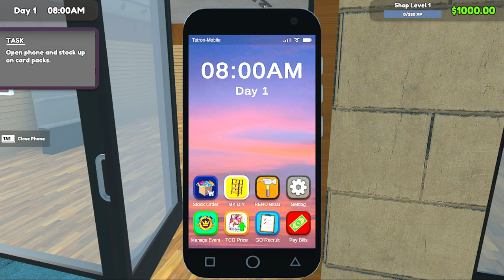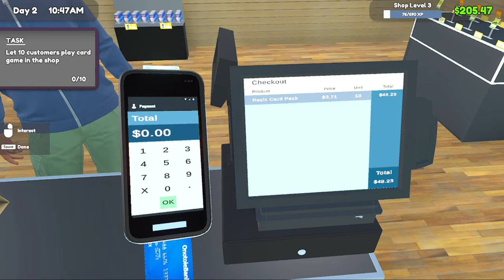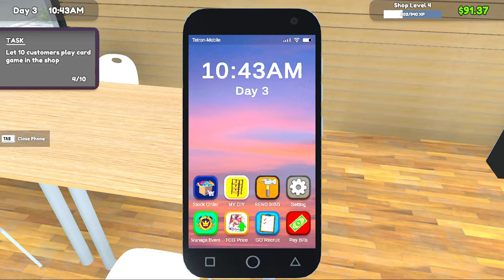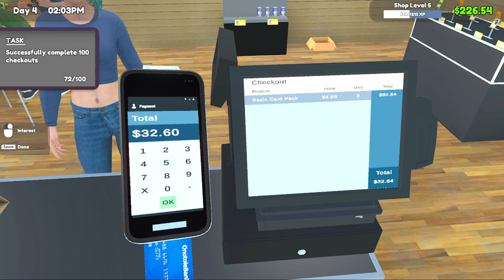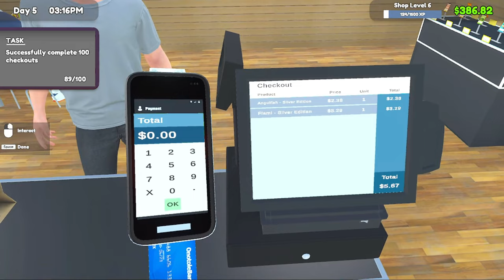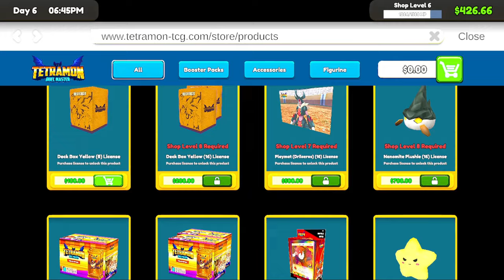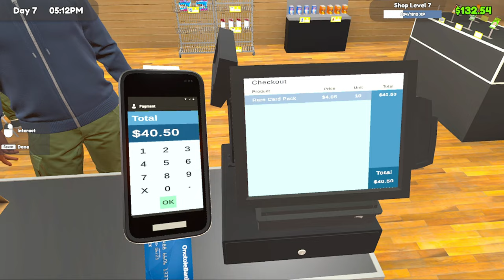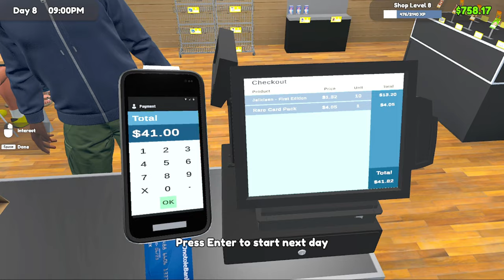The Beginning | TCG Card Shop Simulator Gameplay | Walkthrough Episode 1 | No Commentary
Welcome to Wind. pen your own local game store. Stock shelves with the latest booster packs, or crack them and collect the cards for yourself. Set your own prices, hire staff, host events, and expand your card shop.

🎮 Game Title:   TCG Card Shop Simulator
🖥️ Platform:  PC
🔄 Game Mode:  Single-player

tcg card shop simulator download android